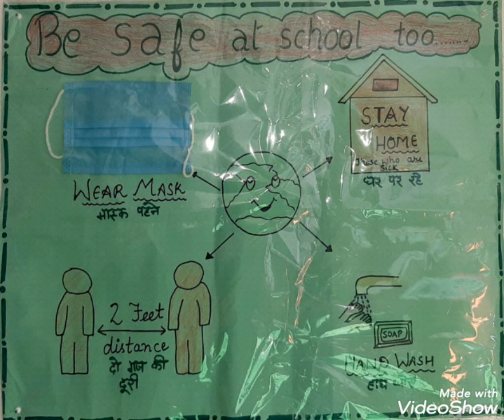handmade easy chart for corona awareness in school# poster school about corona safety measures